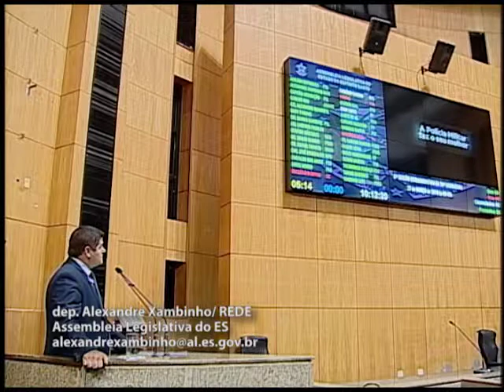Dep Alexandre Xambinho Fase das Comunicações 27032019